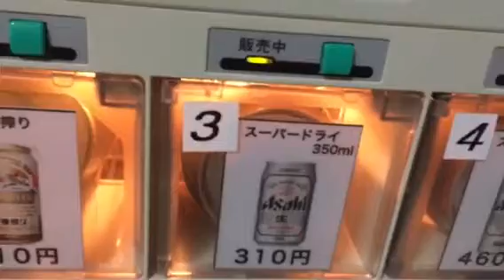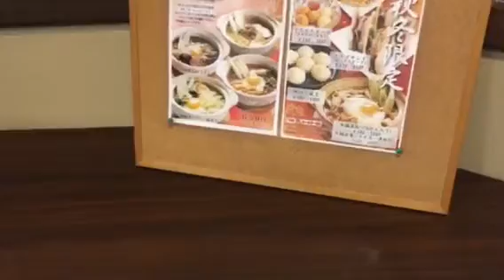Love hotel has everything covered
Even the